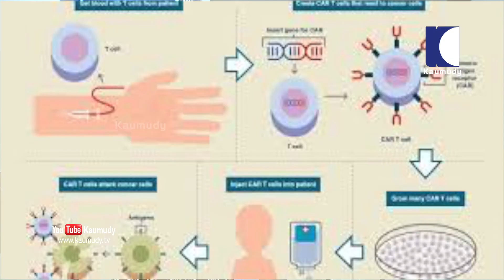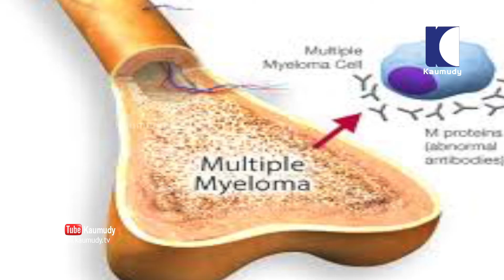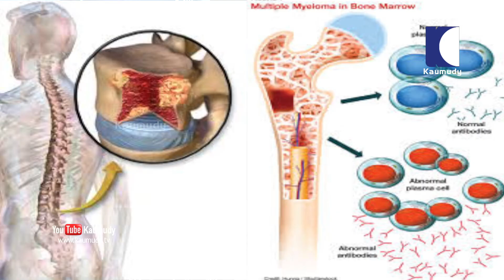മൾട്ടിപ്പിൾ മൈലോമ എങ്ങനെ തിരിച്ചറിയാം ? | Diagnosis and Treatment | Dr.Baijumon Balan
Myeloma, also known as multiple myeloma, is a blood cancer arising from plasma cells. At any one time there are around 17,500 people living with myeloma in the UK. It accounts for 15 per cent of blood cancers, and two per cent of all cancers.